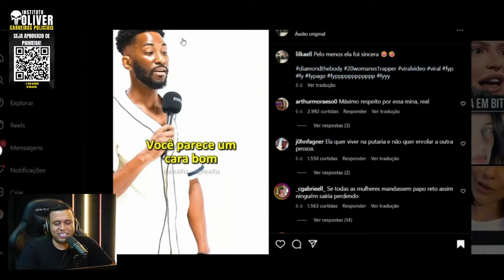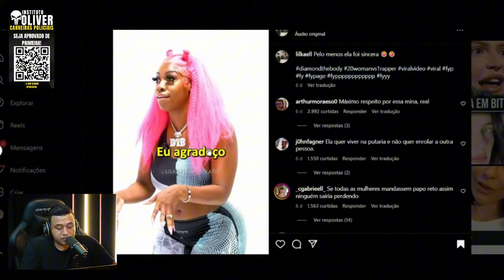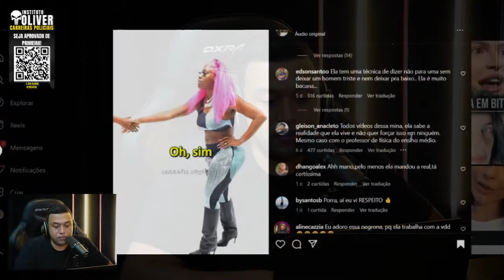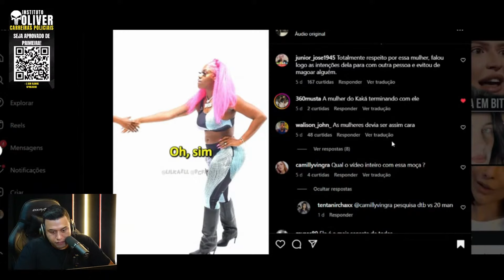PALMAS PARA ESSA MINA: ELA PERTENCE ÀS RUAS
brigadeiro